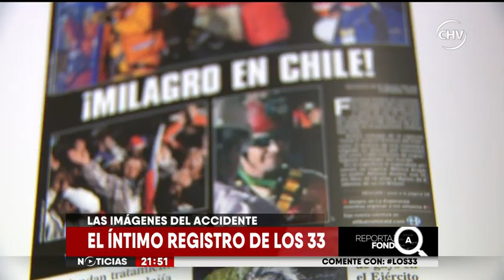IMÁGENES INÉDITAS El íntimo registro de los 33 mineros de San José - CHV Noticias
CHV Noticias tuvo acceso a estas grabaciones, que serán expuestas en un documental.